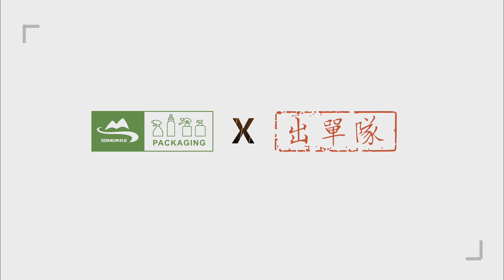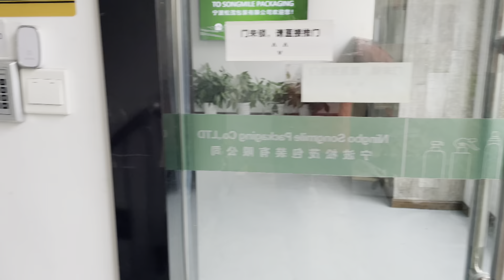VLOG 2021.12.01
We, Ningbo Songmile Packaging, have specialized in trigger sprayers for several years with good quality and low price.

James Zhu
NINGBO SONGMILE PACKAGING CO., LTD
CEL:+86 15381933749